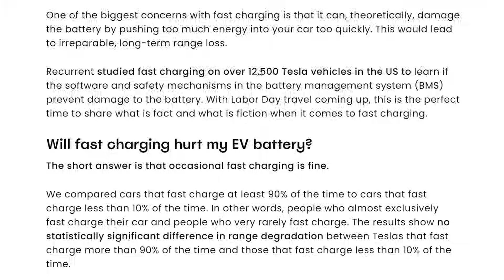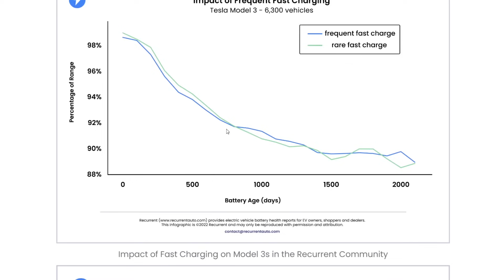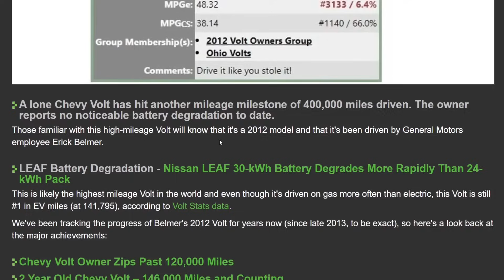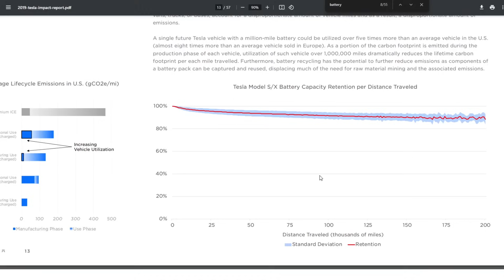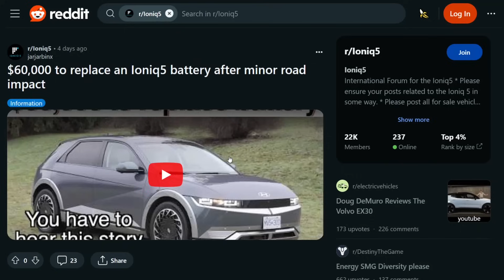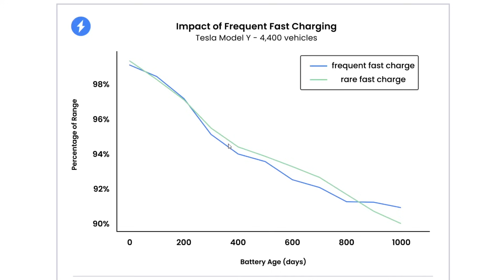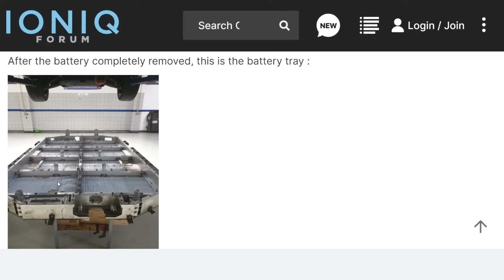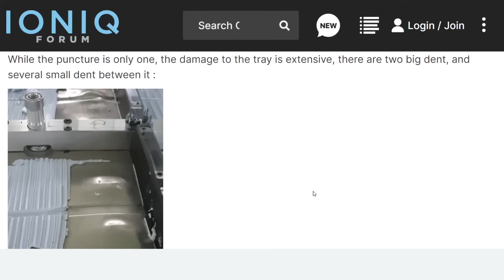Your EV battery will probably outlast your EV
Just pushing back against some EV FUD.  How long do EV batteries last?  How much will it cost to replace them?  Are they are wear and tear item that needs to be replaced?

Lumbar support
Camping mattress

EUC
phone and camera
computer
microphone
wireless microphone